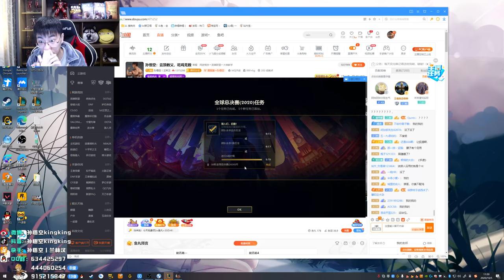【猴哥】蘭林漢悟空：雲頂之弈（20201005P1）